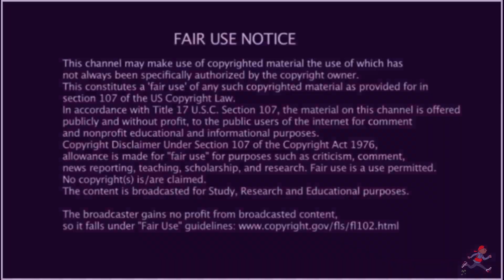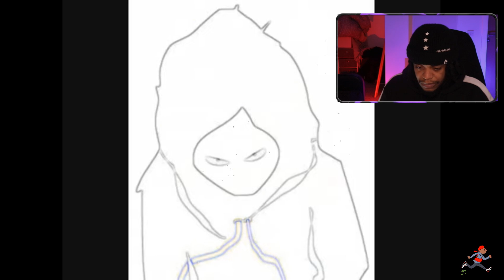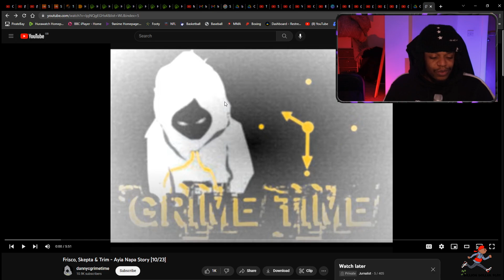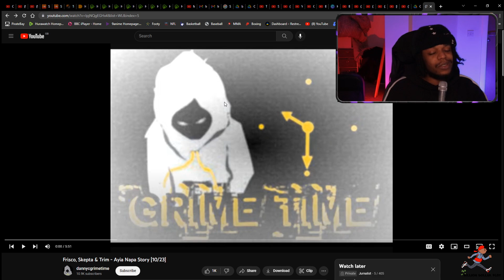Frisco, Skepta & Trim - Ayia Napa Story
EP171 Smokey's Grime Files - American Rapper First Time Hearing - Frisco, Skepta & Trim - Ayia Napa Story

Second Channel IEP168 Smokey's Grime Files - American Rapper First Time Hearing - Dot Rotten - Original Real Talk